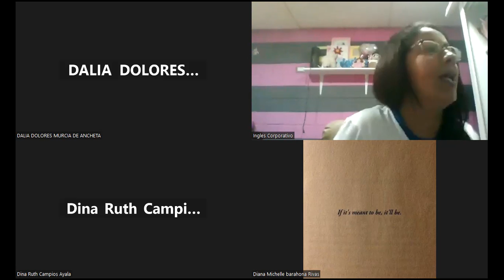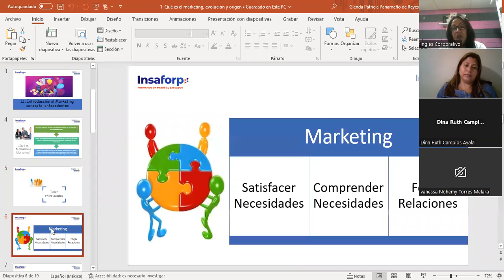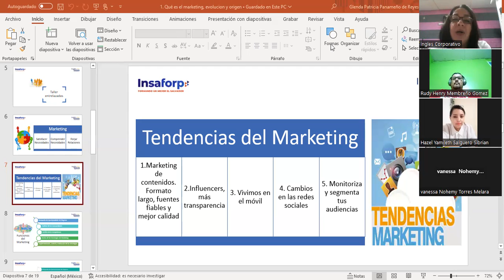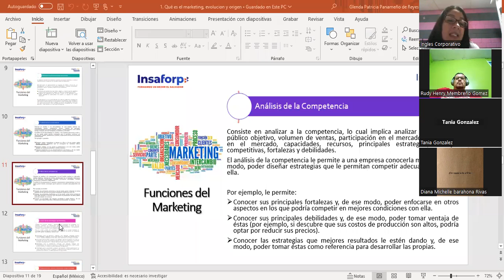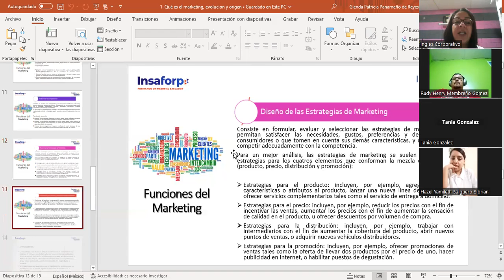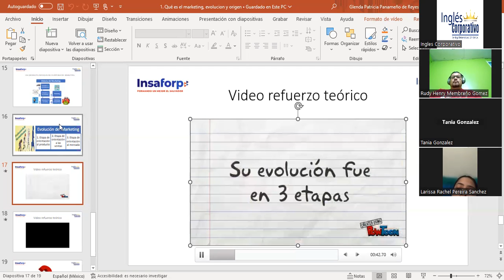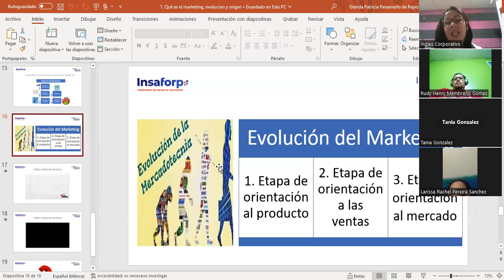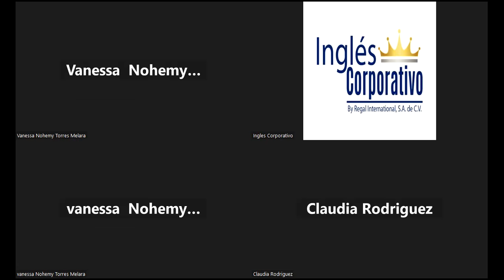Sesión #2-04/07/2023-MKT1-CA-02-8-9-PM-06-23-Panameño-Las 4´P del marketing y su aplicación (clase)